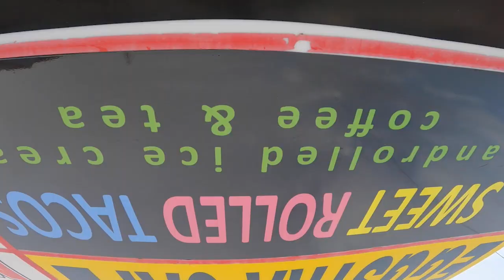New Central Florida ice cream shop offering 'sweet rolled tacos'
Mourning the loss of Klondike’s ChocoTaco? Then head down to Cocoa Beach. Good Day Orlando’s David Martin found a brand new ice cream shop that sells nothing but “Sweet Rolled Tacos!”